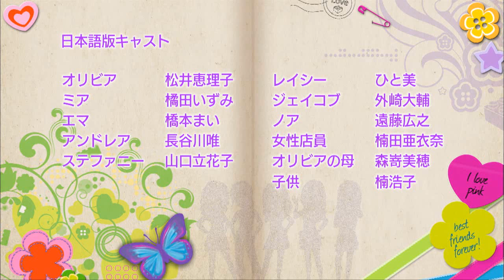LEGOFriends_MM7_Party